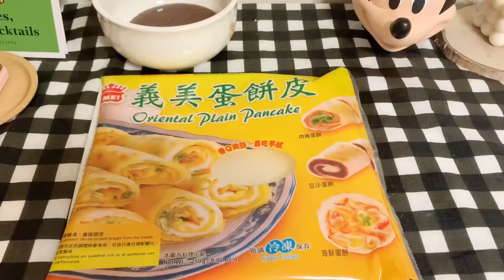年糕的四種吃法｜酥皮年糕｜風車年糕｜傳統炸年糕｜蛋餅年糕│foodvlog.16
這集收錄三種年糕不同的做法
每一種都很好吃唷！
你也可以輕鬆在家做看看

炸年糕
麵粉130g
水120cc
蛋一顆

Time Stamps⏰
0:00 Intro
0:10酥皮年糕
1:54風車年糕
3:50炸年糕
6:17蛋餅年糕